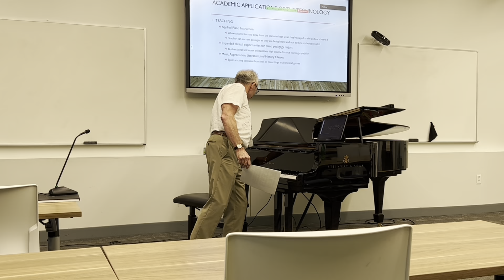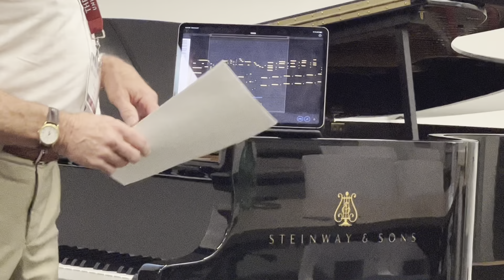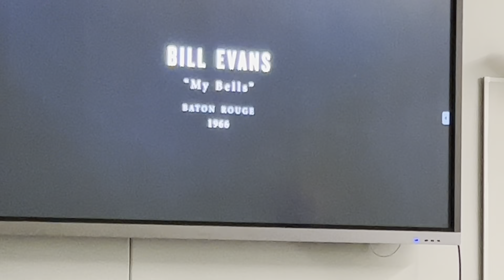An Internet-connected Steinway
Demonstration of a Steinway Spirio-equipped piano at Texas A&M University RELLIS campus